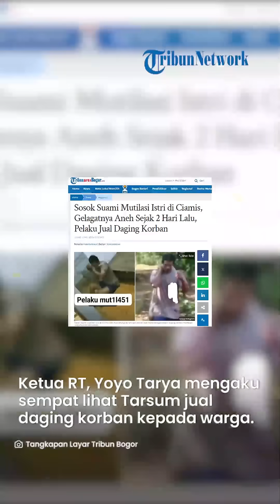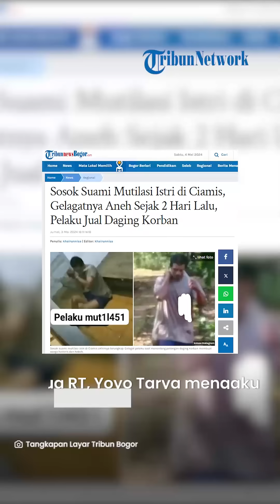GAK HABIS PIKIR! Kelakuan Aneh Pelaku Mutilasi Ciamis, Malah Teriak 'Jual Daging' ke Warga Sekitar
VP: YGP

SURYA.CO.ID - Kasus suami mutilasi istri menggegerkan warga Desa Cisontrol, Blok Cimeong Dusun Sindangjaya, Kecamatan Rancah, Ciamis, Jawa Barat, Jumat (3/5/2024).

Belakangan sosok pelaku sadis bernama Tarsum itu pun terungkap.

Ternyata sejak dua hari lalu, Tarsum sudah membuat warga di desanya resah.

Sebelum peristiwa pembunuhan dan mutilasi terhadap sang istri hari ini, Tarsum nyatanya sudah mengurai gelagat tak wajar.

Sikap aneh Tarsum itulah yang membuat warga tersentak saat mengetahui ada korban yang dibunuh Tarsum.

Dua hari lalu atau tepatnya Rabu (1/5/2024), Tarsum kabarnya sempat mencoba mengakhiri hidupnya.

Cerita tersebut diduga diungkap warga desa tempat korban dan pelaku tinggal.

"Pada hari Rabu sebelumnya, warga setempat sempat menggagalkan upaya bunuh diri yang dilakukan oleh Tarsum," tulis unggahan akun Firmansyah Tirtawidjaya, dikutip TribunnewsBogor.com.

Karena aksi nekat Tarsum tersebut, warga Desa Cisontrol pun waspada terhadap sosok Tarsum.

Hingga pada Jumat pagi tadi sekira pukul 07.30 Wib, warga dikejutkan dengan perangai aneh yang kembali diurai Tarsum.

Dalam video yang direkam warga, pria bertubuh tegap itu terlihat bolak-balik ke arah pos ronda sembari menenteng karung dengan kondisi bajunya dipenuhi ceceran darah.

Kala itu warga sempat bertanya ke Tarsum yang sedang menenteng pisau.

Saat mendekat ke arah Tarsum, warga syok melihat potongan tubuh di tanah.

Usut punya usut, potongan tubuh yang dibawa Tarsum adalah mayat istrinya sendiri, Y..

Hal tersebut diketahui setelah Tarsum sempat menawari potongan daging istrinya ke Pak RT.

Ketua RT 08 Desa Sindangjaya, Yoyo Tarya mengaku sempat melihat Tarsum menjuali potongan daging korban, Yanti kepada warga.

Ngeri melihat aksi Tarsum, Yoyo pun melapor ke pihak berwajib.

Artikel ini telah tayang di TribunnewsBogor.com dengan judul Sosok Suami Mutilasi Istri di Ciamis, Gelagatnya Aneh Sejak 2 Hari Lalu, Pelaku Jual Daging Korban,
Penulis: khairunnisa | Editor: khairunnisa